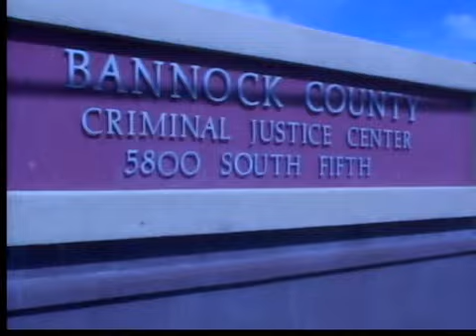Investigation into Attempted Jailhouse Suicide